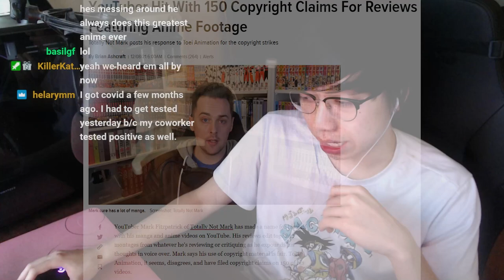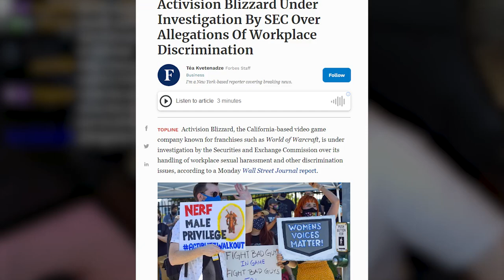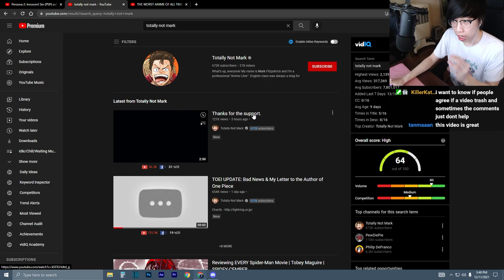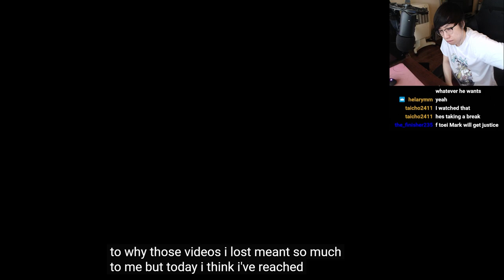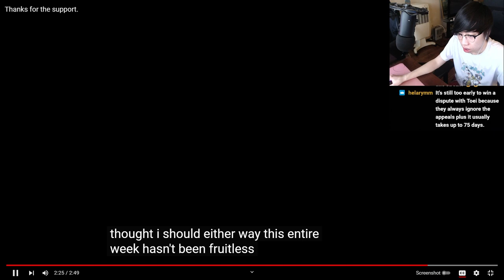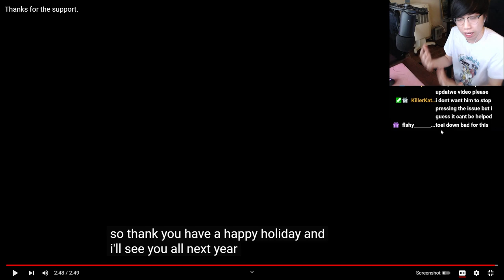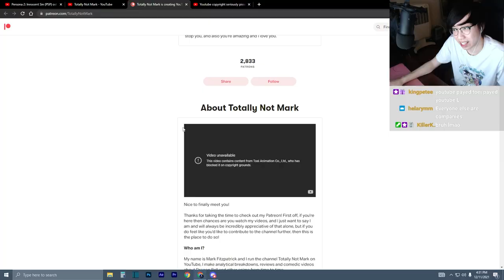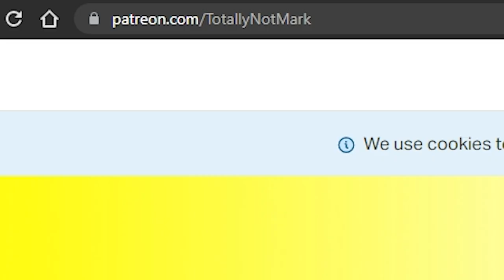Why Boycotting Dragon Ball and One Piece Won't Work